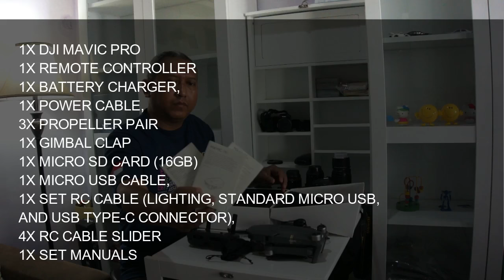Unboxing Drone DJI Mavic Pro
Unboxing BINB Drone DJI Mavic Pro